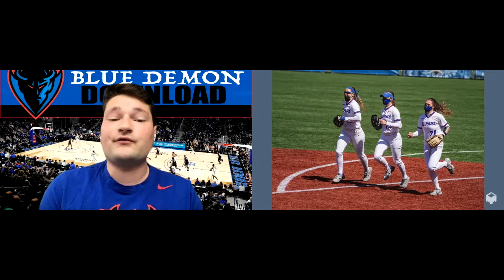Blue Demon Download - April 5, 2021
DePaul Athletics Development's Weekly Update